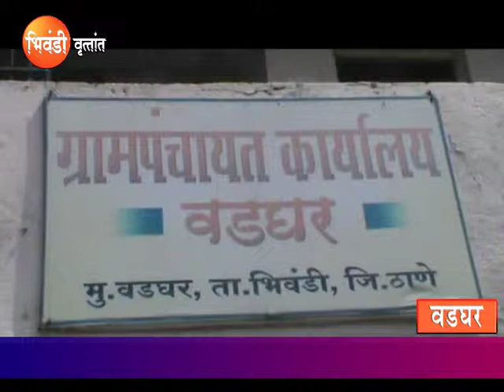Grampanchayat Vadghar Final 14 March 2019